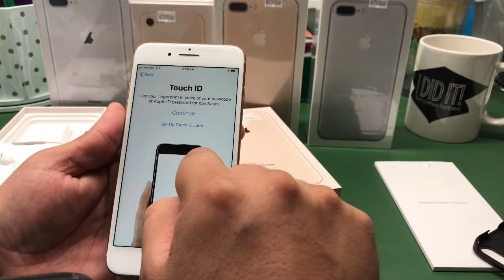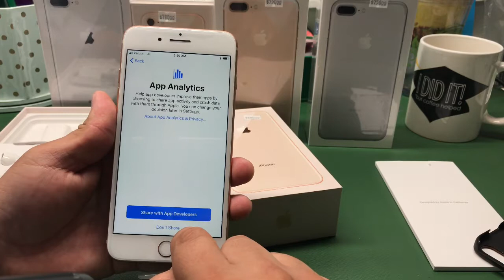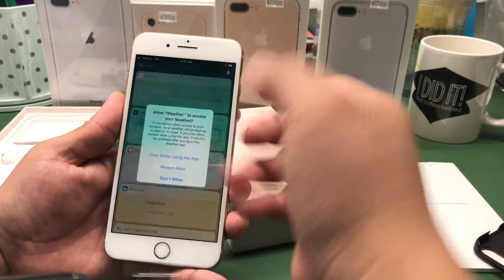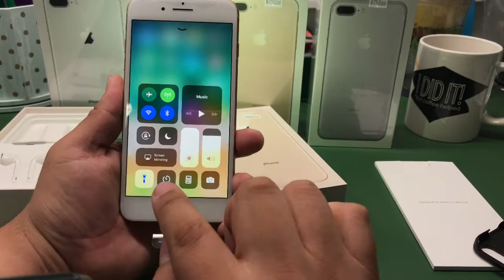Iphone 8 plus primeras impresiones